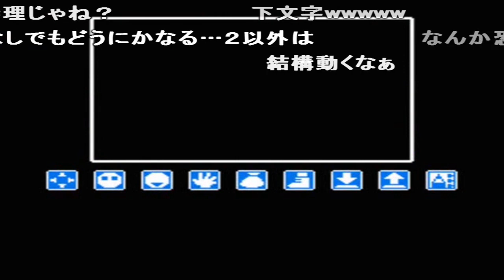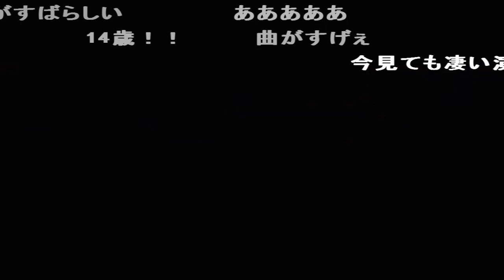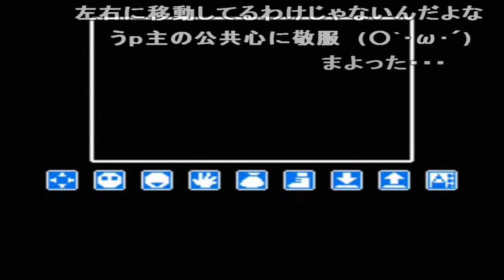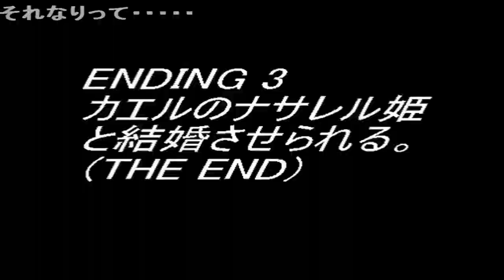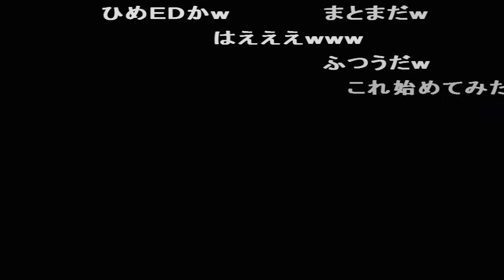(コメ付き) ゆっくりリップルアイランド ファミコン版 FC版 プレイ動画 【ゆっくり実況】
MMDとかで出来んかな～ このエンディングは未だに映像化の野望が燻ってるわ。 パソコン版しかやった事ないが、随分違うんだな これはこれで嫌いじゃないED. 結婚するハメｗ これ地味な絵柄の割に狂ってるよね 高校野球みたいなタイトル背負うのやめろw